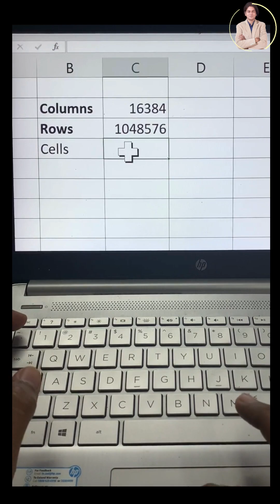How Many Rows, Columns and cells Does Excel Have?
In this video we will learn that How Many Rows Columns and cells Does Excel Have?

I will upload some more basics of MS excel total number of columns, rows and cells, in my upcoming videos. If you need any help with the related topic so kindly write it on comment section.

Keep watching.
Keep learning.

 thanks